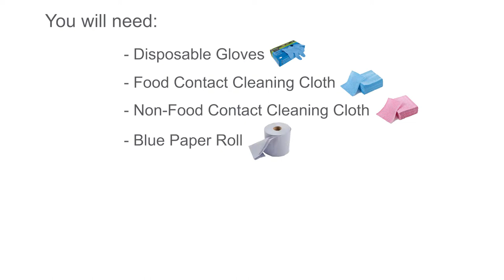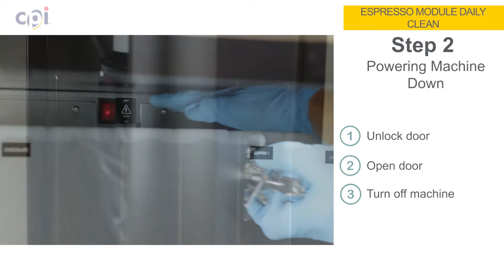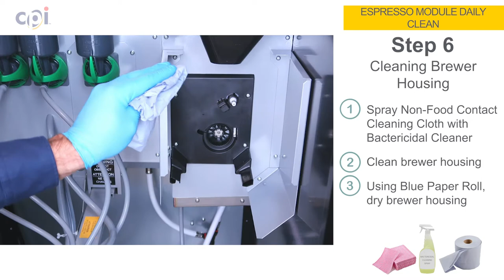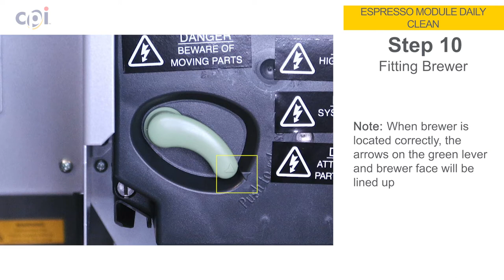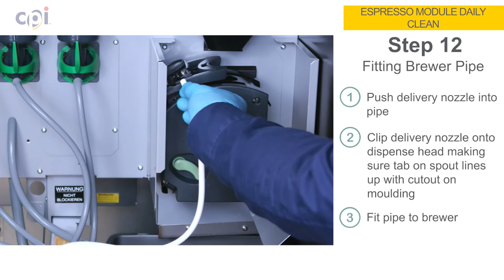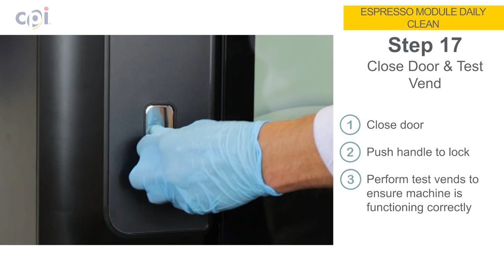Espresso module daily clean on the CALI, COTI, ICON & Infinity Touch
A short tutorial on the daily cleaning of the espresso module on the Crane Merchandising Systems CALI, COTI, ICON and Infinity Touch hot drink vending machines